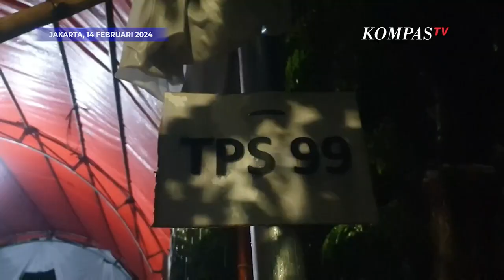Hujan Deras, Sejumlah TPS di Kemandoran Terendam Banjir Jelang Pencobolosan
KOMPAS. TV - Beberapa Tempat Pemungutan Suara (TPS) di Kemandoran Pluis, Jakarta Selatan, mengalami banjir dengan ketinggian air mencapai 60 centimeter, mengakibatkan bangku dan meja terendam.

Kejadian ini memaksa warga untuk menunda persiapan logistik dan sarana untuk Pemilu 2024 hingga hujan berhenti dan situasi membaik.